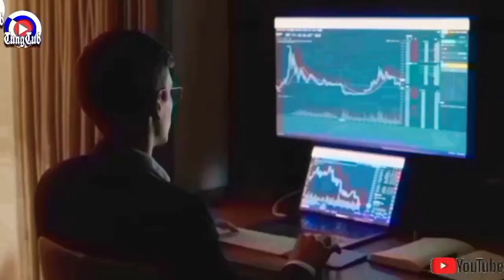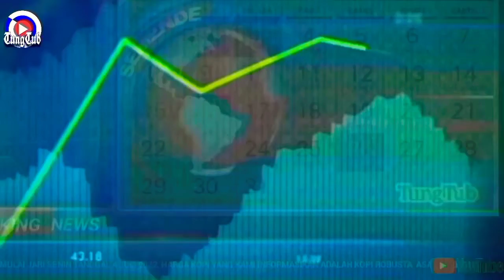HARGA KOPI ROBUSTA SENIN 31 OKTOBER 2022